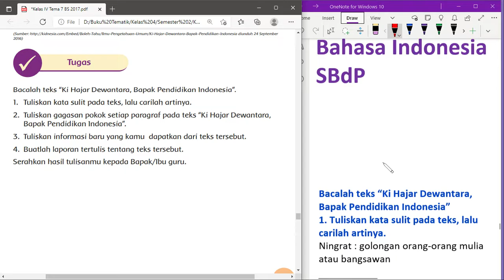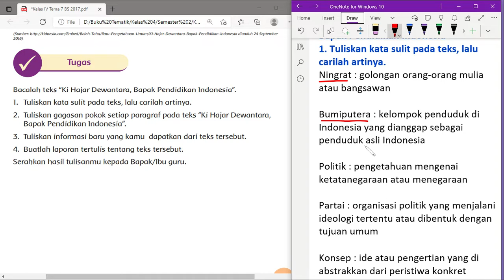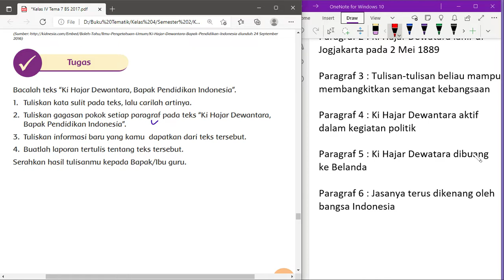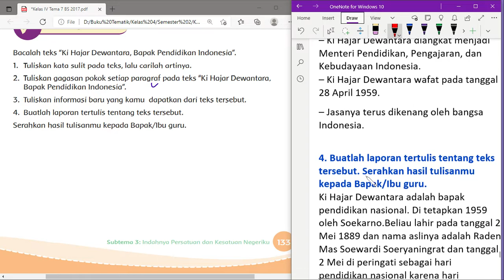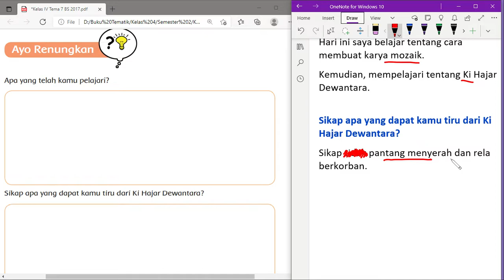Kelas 4 Tema 7 Subtema 3 Pembelajaran 6 | Bahasa Indonesia - SBdP | Halaman 131 - 134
"Hi Adik-Adik,

Di video kali ini Kak Rina akan membahas kunci jawaban Kelas 4 Tema 7 Indahnya Keragaman Di Negeriku Subtema 3 Indahnya Persatuan Dan Kesatuan Negeriku di pembelajaran 6 kita akan belajar Bahasa Indonesia - SBdP di Halaman 131 sampai dengan 134

Indahnya Keragaman Di Negeriku, Keragaman Suku Bangsa Dan Agama Di Negeriku, Indahnya Keragaman Budaya Di Negeriku, Indahnya Keragaman Budaya Negeriku, Indahnya Persatuan Dan Kesatuan Negeriku, kelas 4 tema 7 subtema 3, kelas 4 tema 7 subtema 3 pembelajaran 6, bahasa indonesia, sbdp, kunci jawaban tema 7 kelas 4 halaman 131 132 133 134, Ki Hajar Dewantara, Bapak Pendidikan Indonesia,